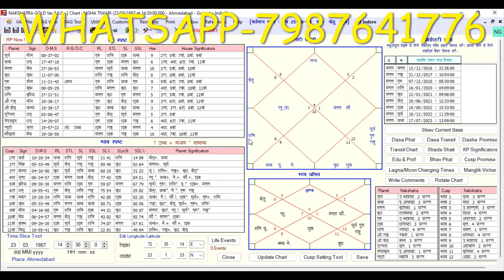संतान प्राप्ति के योग / कुंडली में संतान योग / संतान हीनता के योग /CHILD BIRTH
पंचम भाव, पंचमेश व गुरु यदि शुभ ग्रहों द्वारा देखे जाते हों या युत हों तो संतान सुख निश्चय ही प्राप्त होता है। . बली गुरु यदि पंचम भाव में हो और लग्नेश से दृष्ट हो तो संतान सुख अवश्य ही प्राप्त होता है।

Divine Astrology